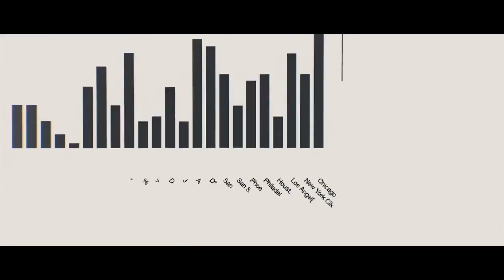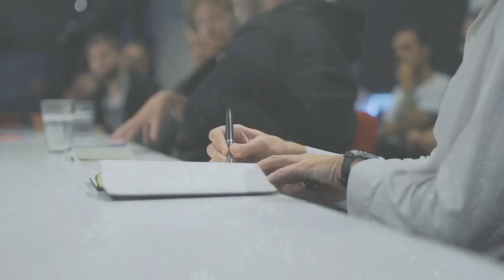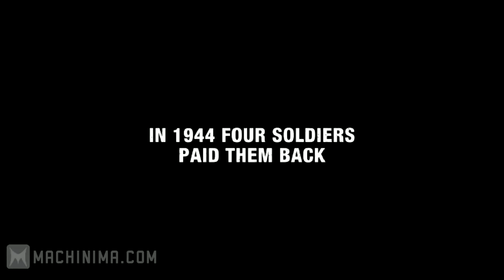Prévia E3 2017 - Ubisoft (Expectativa) - Confirmado o Downgrade!!!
Horários das Conferencias:
EA - 10 de Junho as 19H
Microsoft - 11 de Junho as 18H
Bethesda - 11 de Junho as 23H
PC Gaming Show - 12 de junho as 14H
Ubisoft - 12 de Junho as 17H
Sony - 12 de Junho as 22H
Nintendo - 13 de junho as 13H
Treehouse Nintendo - Após a Direct!
Devolver Digital - Sem data e horário
Square Enix - Um dia Volta!!!